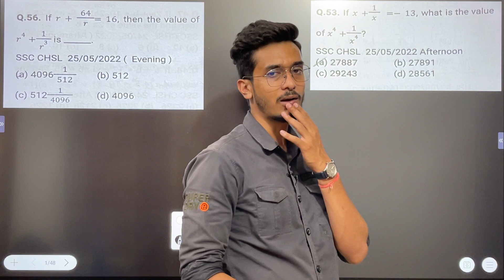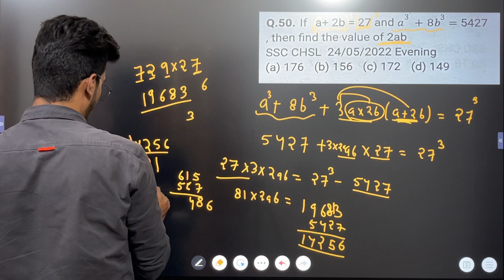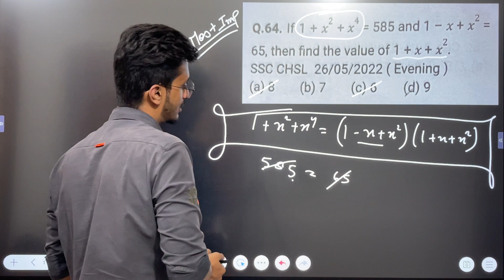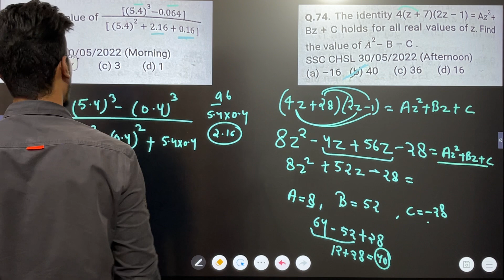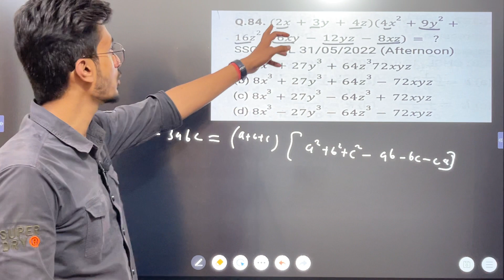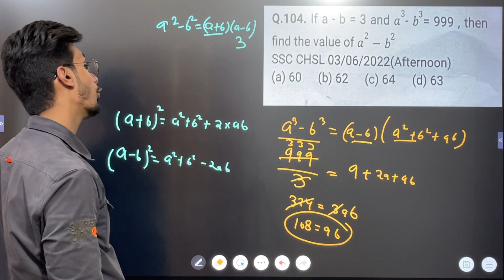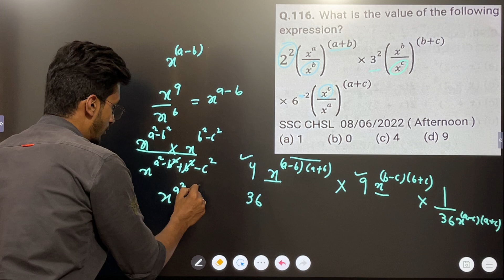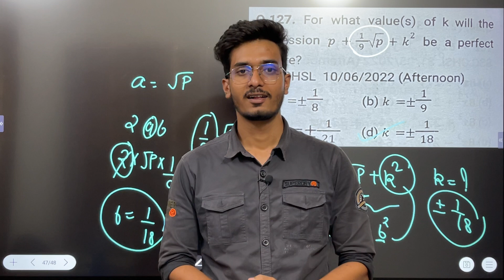Algebra All 80 Questions asked CHSL 2021 | Maths for SSC CGL CPO2022 | Crack CGL In First Attempt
JAI MATA DI DOSTON
APP SABHI KA SHUWAGAT HAI CHIRANJEEVI CLASSES

*)Is video m Algebra K sabhi 80 questions jo SSC CHSL 2021 m aye the, सभी सवाल एकदम BASIC से करवाये गये है|

KUCH IMPORTANT BAATEIN:-
*)SSC 2018 SE 2022 TAK K JITNE BHI QUESTION HAI M SABHI SOLVE KARVANE WALE HOON KAM SE KAM 6000 QUESTION SOLVE KARNGE APN JO BHI BEGINNER HAI YA JO BHI STUDENT JISKI MATHS WEAK STUDENT HAI COURSE JOIN KAR SAKTA HAI.
*)HER SUNDAY LIVE CLASS BHI HOGI
*)CHANNEL KO JOIN KARE OR APNI QUALITY KO IMPROVE KARE

Our mission is to help you in getting your dream job in the least time and support you in whichever way possible.
Highlights of the Prashant sir maths course:
A)Basic to High-Level Batch.
(no previous knowledge required).
B)Exam Oriented approaches.
C)Quality batch
D)Maximum focus on the latest pattern questions.
E)Time to time guidance to clear Exams on the first attempt. (Learn from the mistakes of others, we don’t have enough time to waste one attempt because of the wrong approach).
F)Questions pdfs and pdfs with a solution. Class notes, etc.
H)Everything of this batch is provided by us is free of cost

कोई भी Exam clear करने के लिए सबसे ज्यादा जरुरी exam के pattern को समझना और latest questions की ज्यादा से ज्यादा practice करना |

मेहनत सिर्फ करो अपने आप के लिए,
दिन रात एक कर दो अपने ख्वाब के लिए,
जिन्होंने ज़िन्दगी लगा दी तुम्हे बनाने में,
कुछ बड़ा कर सको तो करो मां- बाप के लिए